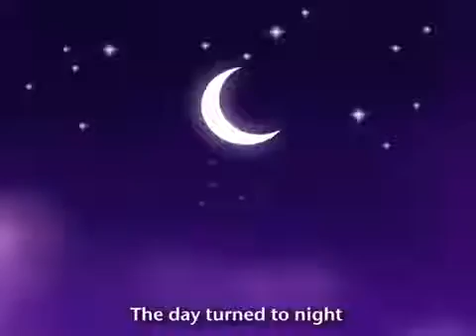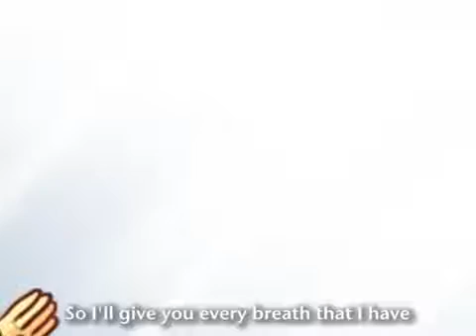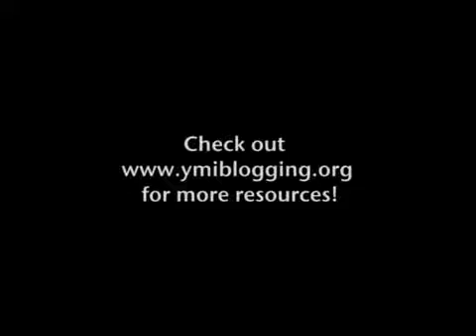Fish and Bread